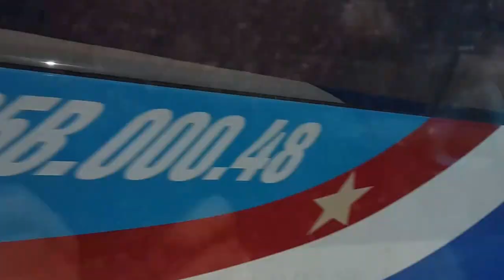Amazing view from Sigon to Dalat 1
Amazing view from Sigon to Dalat

Da Lat and Nha Trang tour | Travel to Vietnam Saigon. A beautiful day for Da Lat city tour with fantastic panorama view on the cable car from the top of Robin Hill down to Truc Lam Zen Monastery – The largest Zen Monastery of Vietnam to enjoy peaceful and poetic space of meditation realms. Continuously transfer to Datanla waterfall, take thrilling alpine coaster or walk down to cool falls in jungle forest. Getting your luch after visit Bao Dai summer Palace with the last king of the Nguyen Dynasty and Vietnamese history. The afternoon is perfect chance for beautiful photos with the Valley Of Love – romantic and fabulous landscape, the biggest yellow Budha statue in Van Hanh pagoda, and the most beautiful Old Railway Station of Indochina with ancient French architectures, old serrated locomotive and cog railway. Free to explore Da Lat night.

After breakfast, take the trip to Nha Trang through area of ethnic minorities with plantations of flower, vegetable and coffee; sturgeon and salmon farm; and also Bidoup – Nui Ba national park for majestic view of dark green jungles, mountains hidden in fog, white waterfalls pour down the side of the road from the top of mountain… creating a masterpiece of nature. Arrive Nha Trang and take a rest just before lunch.

In the afternoon, fly on fantastic coastal road going to Bai Dai beach (Long beach) – one of the beautiful and clean beaches in Nha Trang for swimming, enjoying special sea food and exciting games on the white sand. Discover the beauty of Sea City at night.
Source: Wikipedia